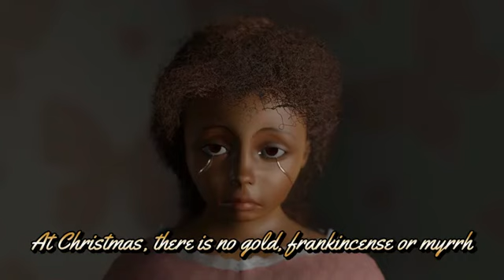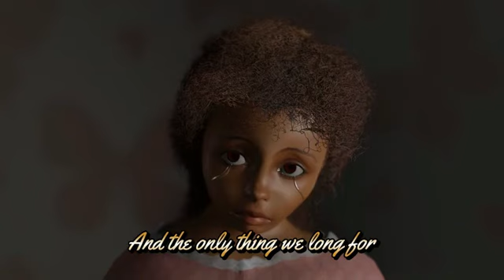Saddest Christmas (Найбільш сумне Різдво з усіх. Feat: Ivan Lohvin